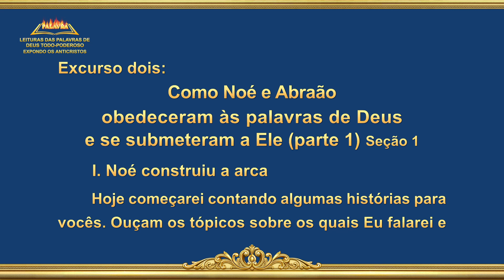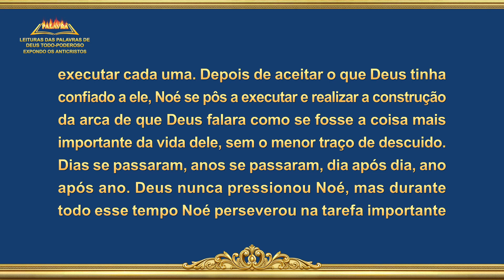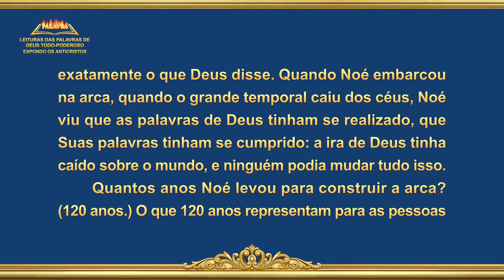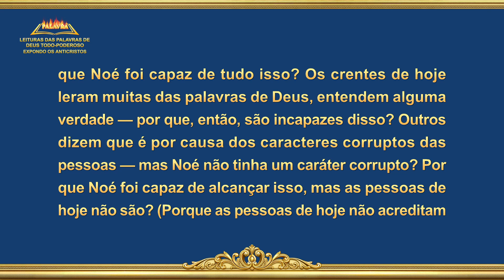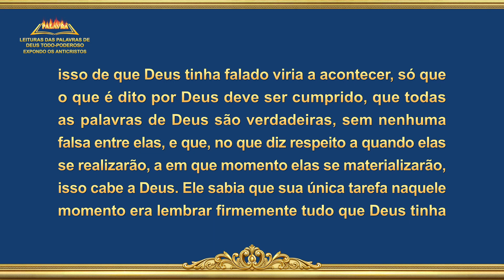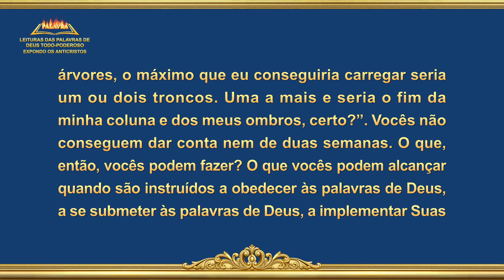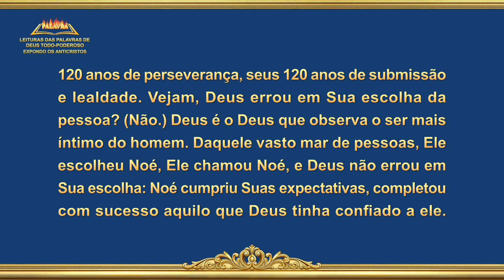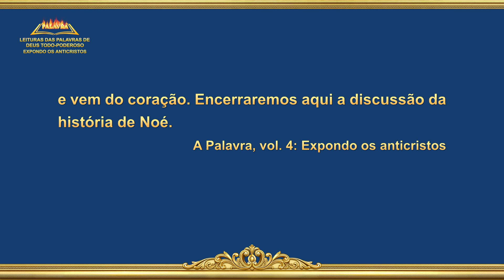Leitura das Palavra de Deus Todo-Poderoso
Palavra de Deus "Excurso dois: Como Noé e Abraão obedeceram às palavras de Deus e se submeteram a Ele (parte 1)" (Seção 1)